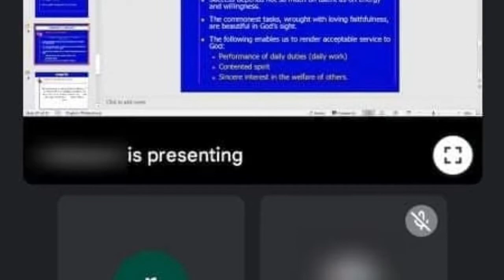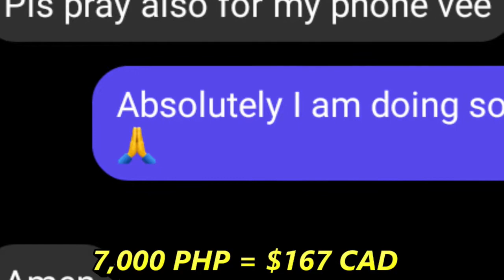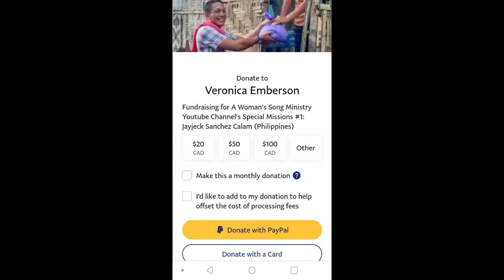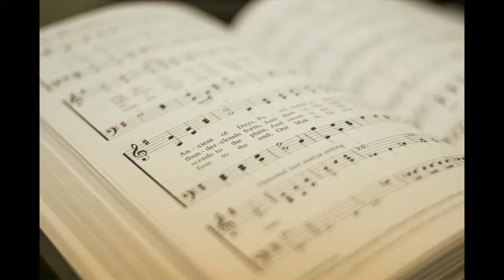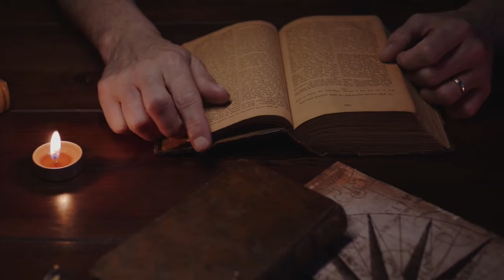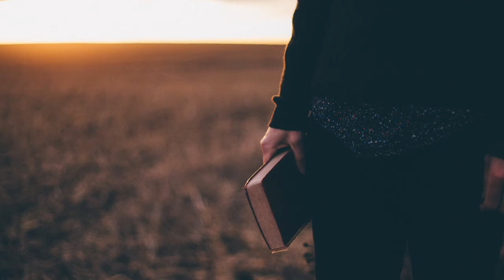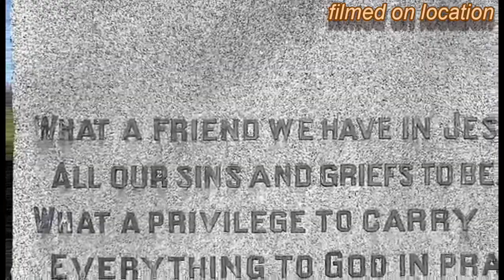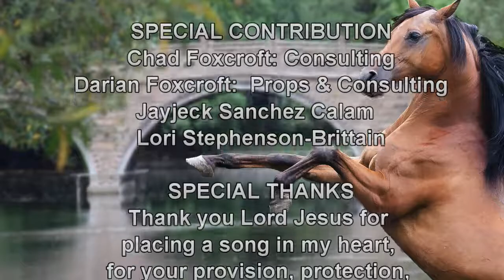The Story Behind the Hymns: What A Friend We Have In Jesus - Special Missions Edition!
A young Romeo thwarted by love, a drastic move to a new world, and a mysterious death with plans for the afterlife. We’ve had modern day Job stories before, but this time, we get up close and personal with history, as we film ON LOCATION, sharing the extraordinary testimony of a struggling poet who devoted his life to serving God and his fellow man!

More than that, today you get two stories for the price of one, as A Woman’s Song Ministry is pleased to present our very first Special Missions Edition, where I preface today’s story, with an introduction to a special mission I’ve been blessed to witness, that you have an opportunity to become a part of, as God places it upon your heart!

You know, I wish I could reach through this screen, take your hand and say, let’s step up together, for there is precious work to be done for God’s kingdom! But since I can’t be there in person with you, we must join together in spirit and in truth. And while you let God speak to your heart, please sit back and enjoy the testimony of a hardworking missionary in a third world country, and the beautiful story behind our beloved hymn: What A Friend We Have in Jesus… Coming up next!

BIBLIOGRAPHY:
“1st Royal Dragoons” Wikipedia. June 5, 2022.

Aria, “History Behind the Hymn: What A Friend We Have in Jesus” KidTunz.com

“Charles Crozat Converse” Wikipedia. April 26, 2022.

“Historic Nuclear Waste” Canadian Nuclear Safety Commission, November 15, 2021

Hooper, Wayne and Edward E. White. Companion to the Seventh Day Adventist Hymnal

“Joseph Medlicott Scriven” Wikipedia. April 4, 2022

Morgan, Robert J., Then Sings My Soul. Nashville, Tennessee. Thomas Nelson Inc., 2003

“Plymouth Brethren” Wikipedia. May 4, 2022

Rea, J. Harris, “Banbridge: Joseph Scriven: Author of the Hymn: What A Friend We Have In Jesus” Banbridge Chronicle, Unknown date

Scott, Ven W.J., “Joseph Medlicott Scriven” Booklet. The United Parish. September 2019.

Terry, Lyndsay “The Story Behind the Song: What A Friend We Have in Jesus” St. Augustine.com  April 23, 2015

White, Harold L., “The Strange Life of David S. Kidd Byrne, D.D.”